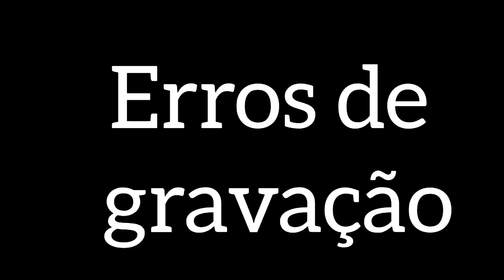um casal quase perfeito - desafio da torta na cara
desafio de perguntas e respostas com torta na cara
brincadeira para casais
desafio para casais
jogos para casais